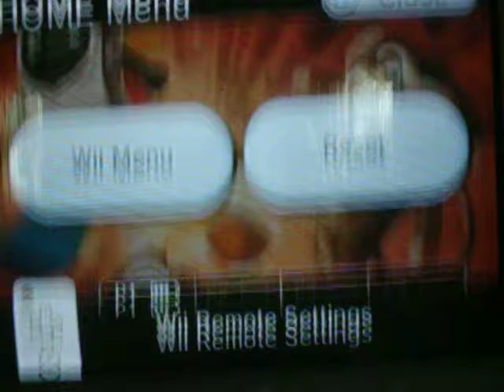chemical reaction BOOM BLOX 3!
it is the 3est!!!